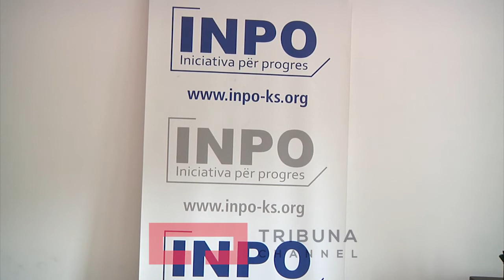Buxheti i ''imponuar''